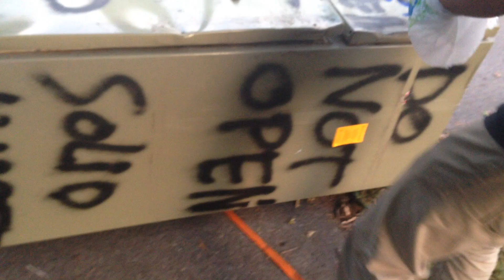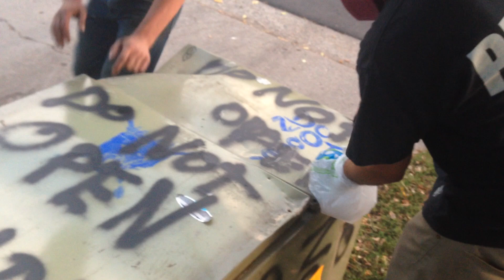We opened "DO NOT OPEN" fridge in the alleyway...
Our buddy bought a property that was previously owned by a hoarder, this fridge was found inside, it was marked "do not open".  This place was knee high in garbage and piss bottles, and hadnt had electricity in 7 years. It was screwed shut, strapped, and thrown off the second story of the house  (this explains the dent), and it was put in the alley for solid waste to pick up. Someone posted a pic of it to Reddit, and it became our responsibly to open it.